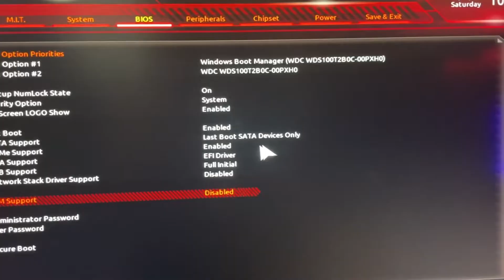How to Enable Secure Boot on GIGABYTE Motherboard For Valorant | Full Guide (2025)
Having trouble playing Valorant due to Secure Boot issues on your GIGABYTE motherboard? This full guide will show you exactly how to enable Secure Boot to resolve errors and ensure smooth gameplay. Whether you’re getting boot errors or facing system restrictions, enabling Secure Boot is crucial for a seamless Valorant experience. Follow this simple step-by-step tutorial and get back to gaming in no time!